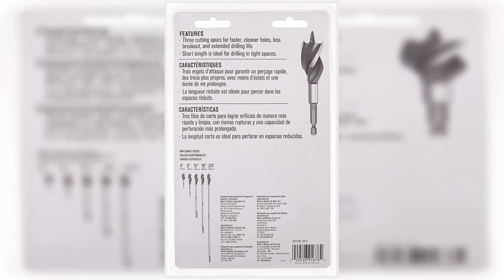Great product - IRWIN SPEEDBOR Drill Bit Set for Wood, 4-Inch, 6-Piece (1877239)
Three cutting spurs for faster, cleaner holes, less breakout and extended drilling life
Full screw-point tip allows bit to self-feed for ease of drilling
Shorter overall length for drilling in tight spaces. Ideal for holes up to 2" deep
1/4" quick-change shank reduces slipping in standard chucks and is compatible with all 1/4" quick-change chucks, including impact drills
The IRWIN SPEEDBOR Max Speed wood drilling bit is the FASTEST SPEEDBOR EVER. The Speed Tip features a full screw-point that allows bit to self-feed, as well as three (3) cutting spurs for faster, cleaner holes, less breakout and extended drilling life. The tapered tri-flute design allows for faster chip ejection and less binding. Its grooved hex shank prevents slipping and fits all standard 1/4" quick-change chucks, including impact drills.

Fast

The sizes in the set cover the most commonly needed. The edges were sharp and they made for some fast wood boring. These are far better to use than spade bits. The stubby shanks are excellent for getting into tight quarters, like for boring into wall studs.